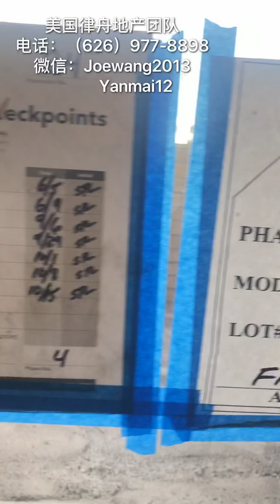Irvine尔湾, 大公园Cadence Park, 新房 小独立屋，4房4卫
Irvine尔湾, 大公园Cadence Park, 新房 小独立屋，4房4卫，2766尺，建商升级，角落位，107万4千！